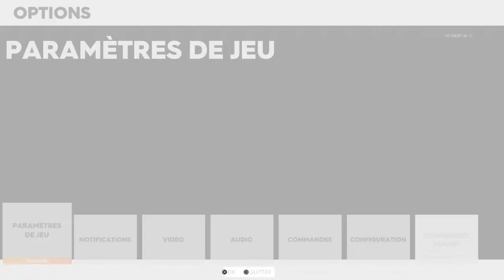THE CREW 2 FERRARI 365 GTB4 COMPETIZIONE CUSTOM & TEST COMPLET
Salut à tous c'est Aurélien de la chaîne Tech & Games, on se retrouve pour une nouvelle vidéo sur The crew 2 pour la customisation et le test de la Ferrari 365 Gtb4 Competizione, une Touring car qui était à gagner dans le summit Past vs Présente et surtout qui est très nul...
N'OUBLIE PAS DE NOUS SUIVRE SUR LES RÉSEAU📶